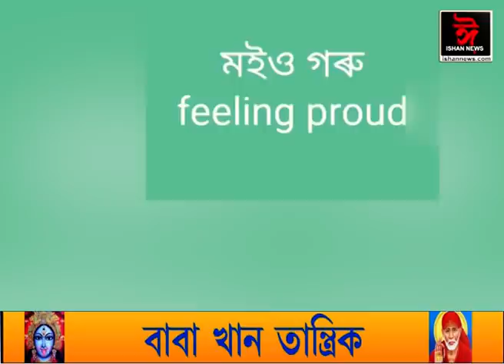'ঈশান তিতা-মিঠা'। এইবাৰ মতা মাছ মাইকী মাছ নহয়, মতা গৰু মাইকী গৰু।